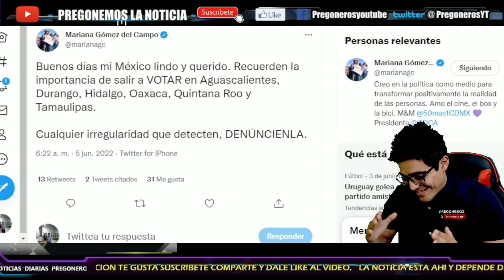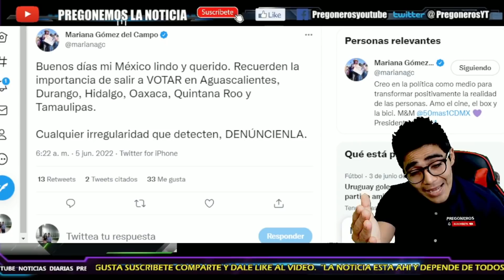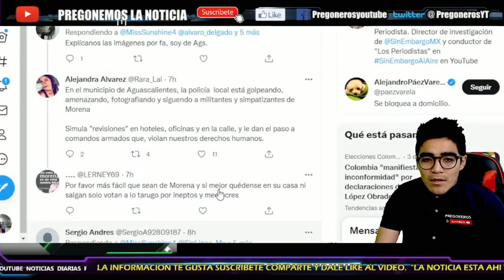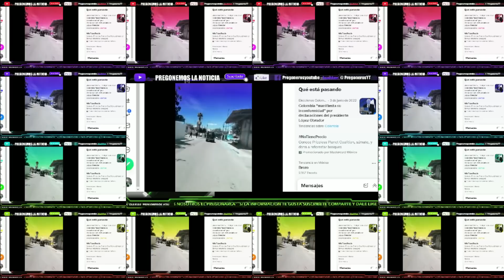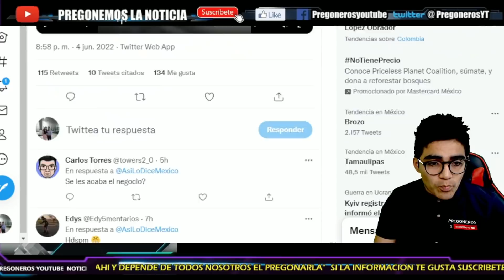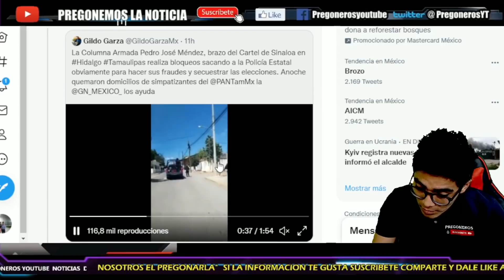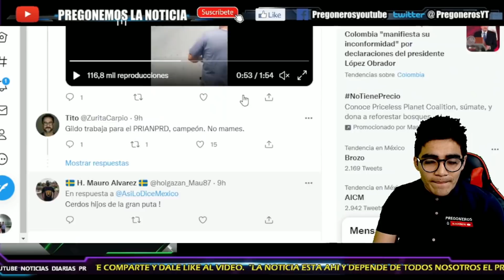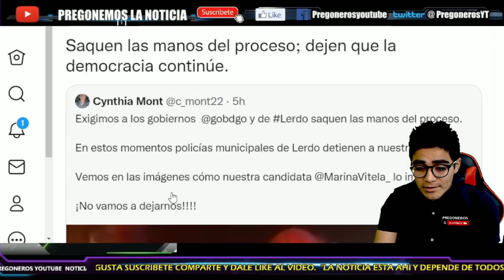¡EN PLENAS ELECCIONES! COALICION USA POL1C14S ¡CIRCULAN VIDEOS Y AUDIOS!